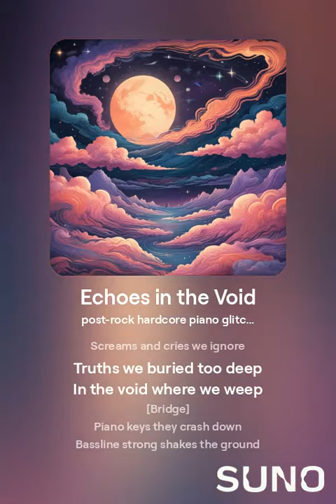Echoes in the Void